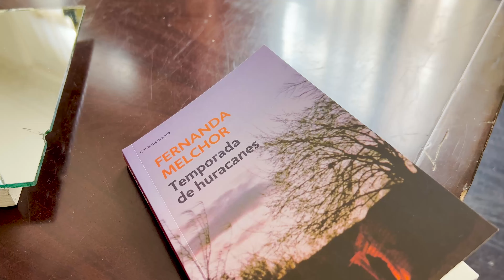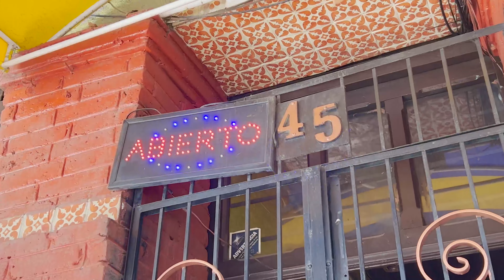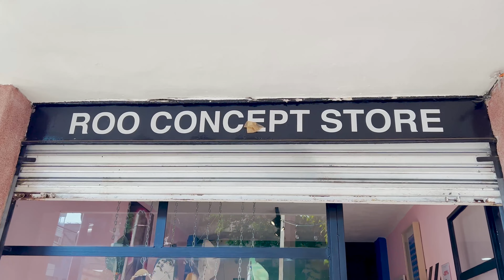Acompáñame a visitar tiendas de ropa vintage + café en la colonia San Rafael CDMX - Danne Chimal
Videos donde visito otras tiendas de ropavintage y de segunda mano en la CiudadDeMéxico